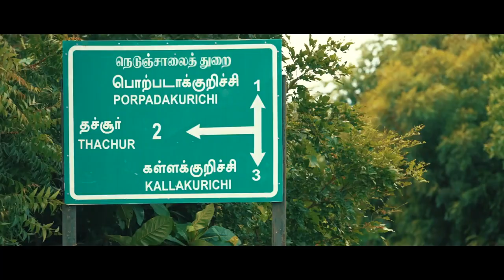அத்தை மகள் உன்மேலதான் ஆசை வெச்சேனே | கிராமத்து காதல் பாடல் | GANA SELVARAJ | LATEST TAMIL SONGS